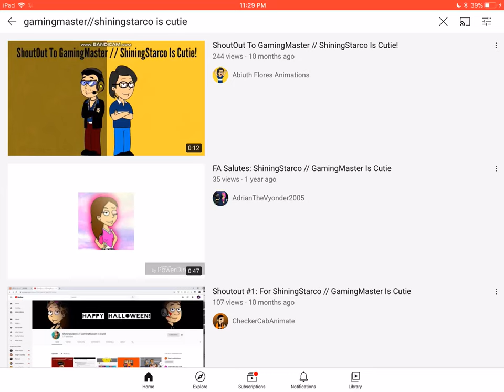Did gaming Master get terminated